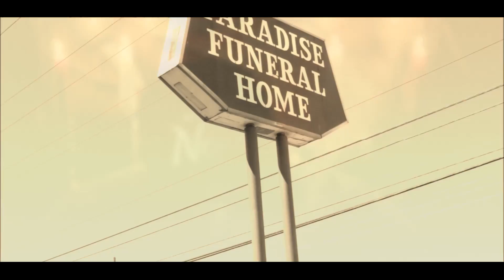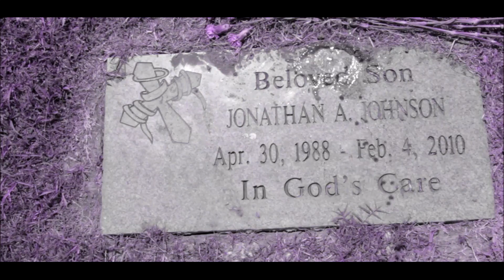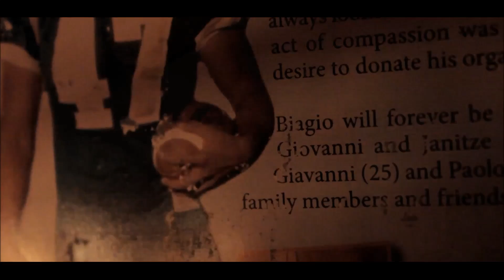Envy Hunter - Still I Rise (Prod. General Beats) Music Video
One of the many tracks from the collaborative mixtape put together by Envy and myself.